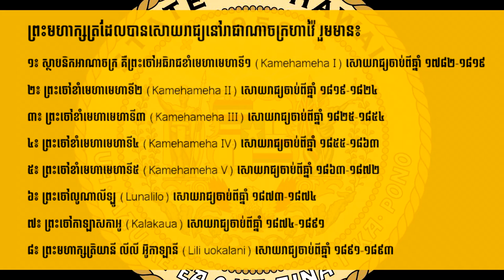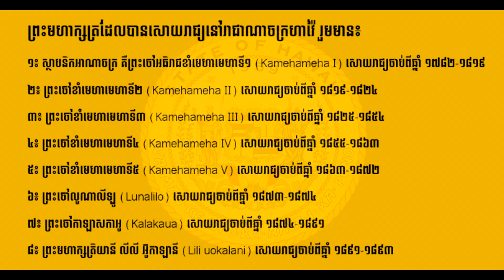ប្រវត្តិជូចត់នៅលើកោះ ហាវៃ៉​ មុនឈានដល់ភាពរុងរឿង | A Facts